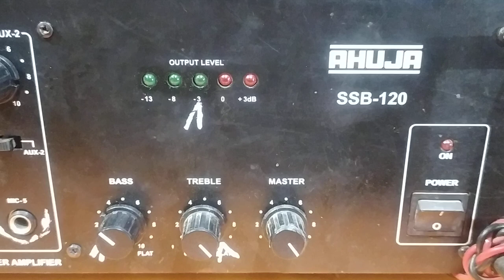Ahuja amplifier SSB 120 w all review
ভিডিওটি দেখার জন্য ধন্যবাদ
হাই বন্ধুগন
আমার নাম হাসিবুর রহামান , আমার ইউটিউব চ্যানেলের নাম রিপন স্টুডিও
আমার চ্যানেল এর পক্ষ থেকে আপনাদের সকলকে সাদর আমন্ত্রণ ও শুভেচ্ছা জানাই
আমার চ্যানেলের ভিডিও গুলো যদি ভালো লেগে থাকে তাহলে লাইক শেয়ার অ্যান্ড কমেন্ট করবেন
বেল আইকনটি প্রেস করে  দিন যাতে সবার আগে আপনার কাছে চলে আসে নতুন  ভিডিওটি ।
     আমার পাশে থাকার জন্য ধন্যবাদ।